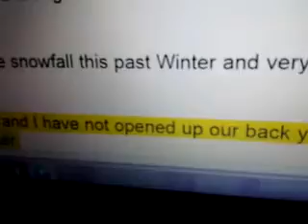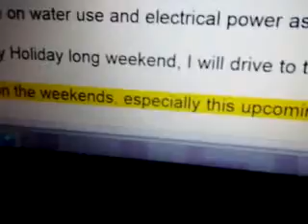0628162112 - VLOG - Tuesday Evening Thoughts...